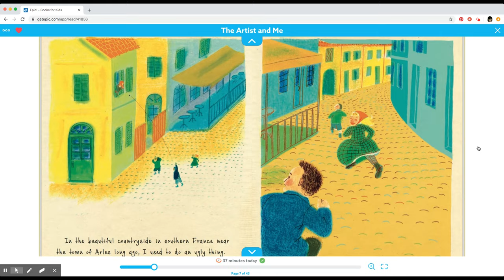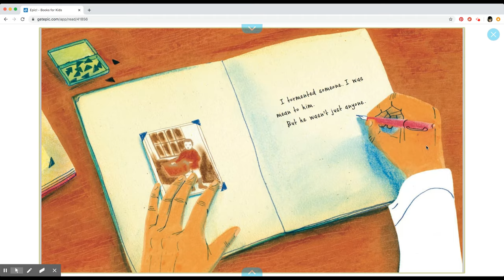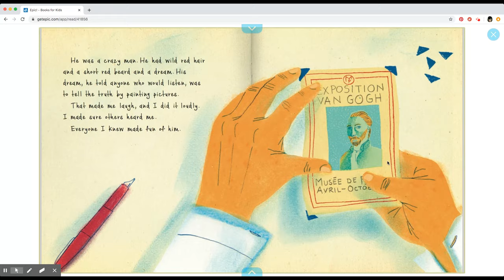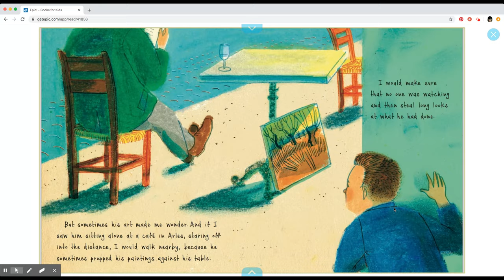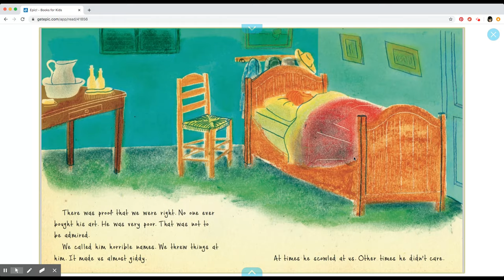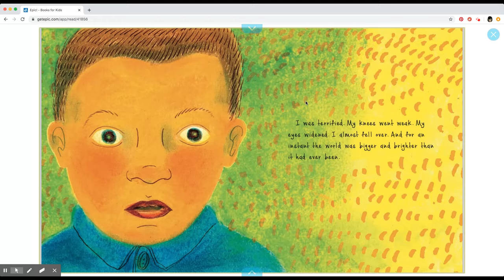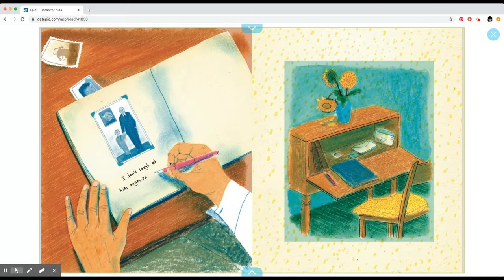Read Aloud of The Artist and Me by Shane Peacock, Illustrated by Sophie Casson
Vincent van Gogh is now known as an acclaimed, incomparable Post-Impressionist painter. But when he lived in Arles, France, in the 1880s, he was mocked for being different. Back then, van Gogh was an eccentric man with wild red hair who used clashing hues to paint unusual-looking people and strange starry skies. Children and adults alike called him names and laughed at him. Nobody bought his art. But he kept painting.

Inspired by these events, The Artist and Me is the fictional confession of one of van Gogh’s bullies — a young boy who adopted the popular attitude of adults around him. It’s not until the boy faces his victim alone that he realizes there is more than one way to see the world.

Artwork in the book uses vibrant color and texture to bring the laneways, cafés, and wheat fields of southern France to life while playing on scenes from van Gogh’s own work. The lyrical text carries the emotional weight of the subject and will leave readers with the understanding that everyone’s point of view is valuable.